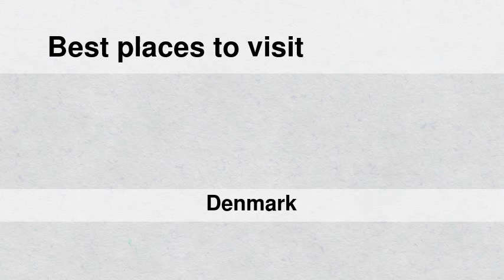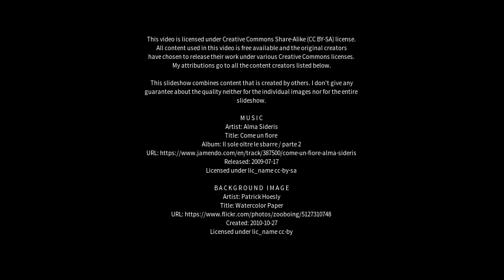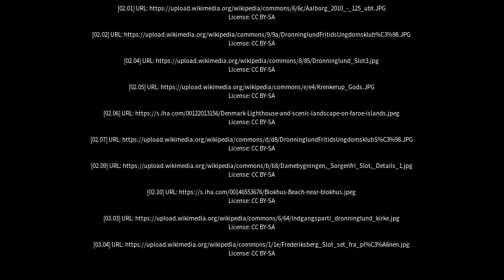Best places to visit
Best places to visit - Dronninglund (Denmark) Best places to visit - Slideshows from all over the world - City trips, nature pictures, etc.